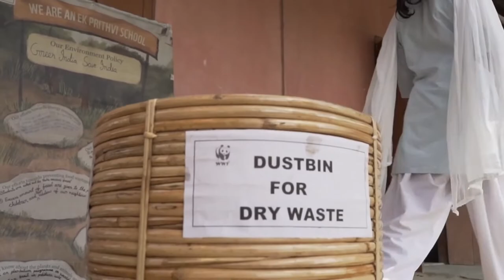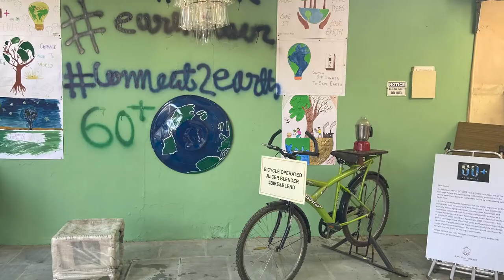Earth Hour Anthem l Shantanu Moitra l Mohit Chauhan l